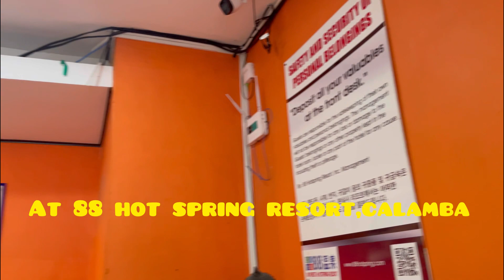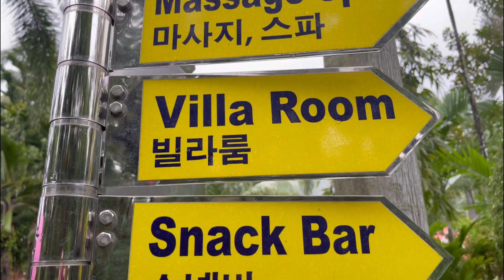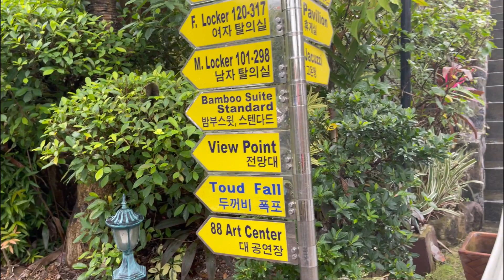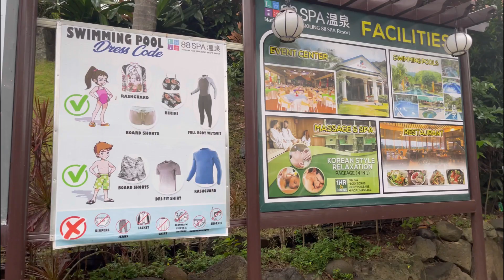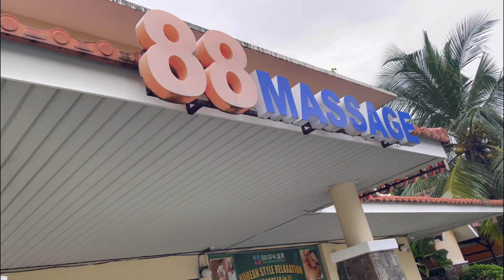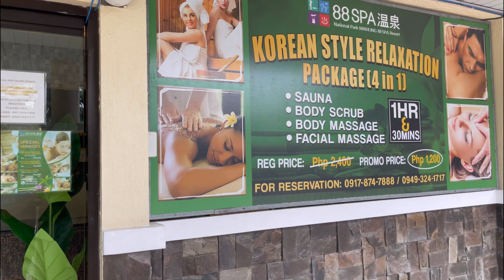WEEKEND WITH FAM || KAREN AVILA VLOGS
Musician: Philip E Morris

Musician: @iksonmusic

Musician: @iksonmusic